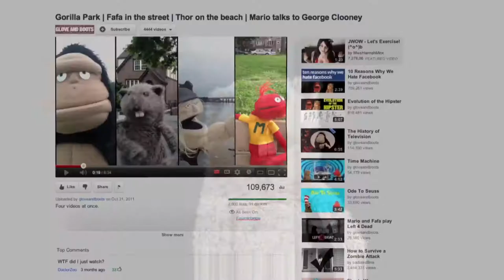Not filming correctly is a crime !!